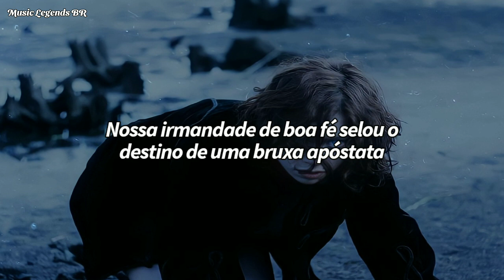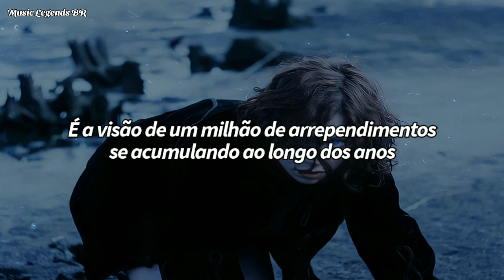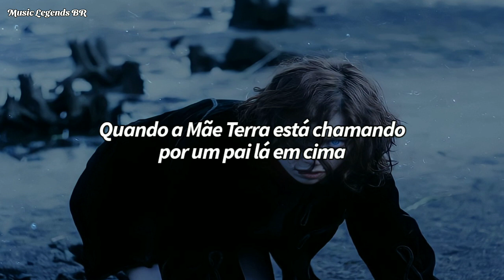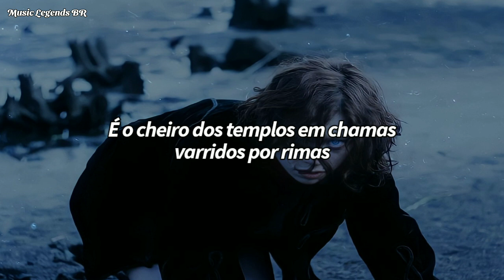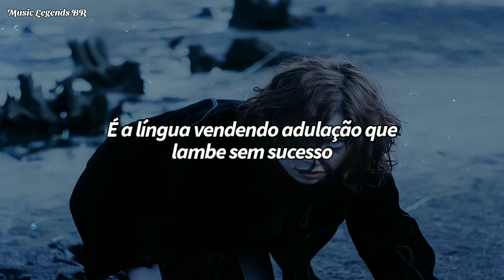Ghost - Kaisarion (Legendado-PTBR)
Lyrics:

Kaisarion, a prophecy told
We're building our empire from the ashes of an old
Kaisarion, the fruit of the womb
Our brotherhood of good faith sealed an apostate witch's doom

It's the sound of another deadline whistling past your ears
It's the sight of a million regrets mounting over years
It's the words that were never spoken that echoes through the times
It's the smell of the burning temples swept away by rhymes

(Hypatia) Far away from the stench of the heavens
(Hypatia) Long ago, yet too close to forever
(Hypatia) When a paradise is lost, go straight to

Kaisarion, a matter of love
When Mother Earth is calling for a father up above
Kaisarion, put on the smiles
And throw your holy rocks right at her for her satanic wiles

It's the truth of candor shone through the prism of deceit
It's the continence of bishops with their choirboys en-suite
It's the tongue selling adulation that licks to no avail
It's the noise of the righteous dogma that hides the handmaid's tail